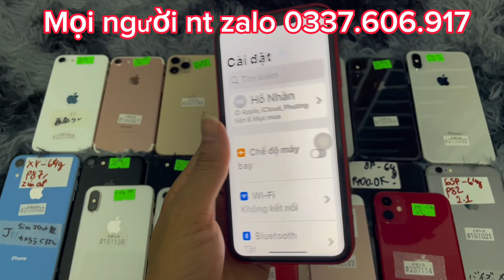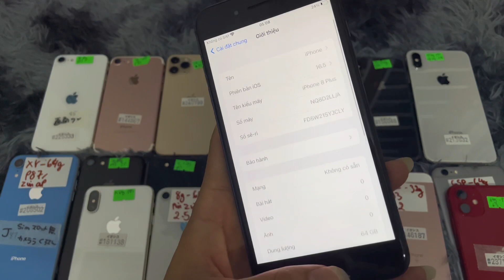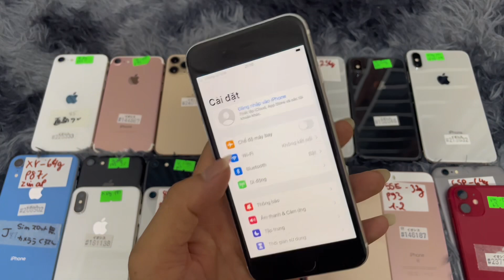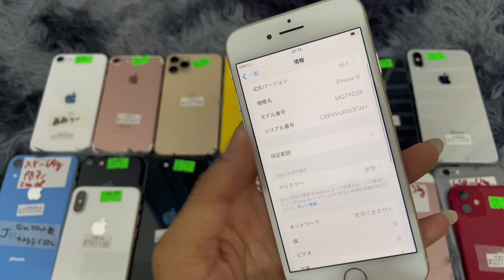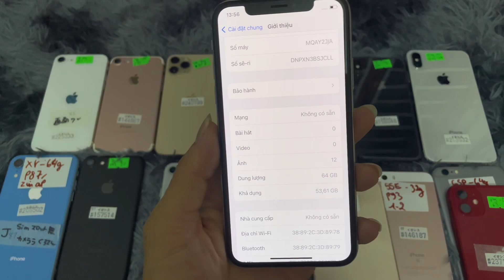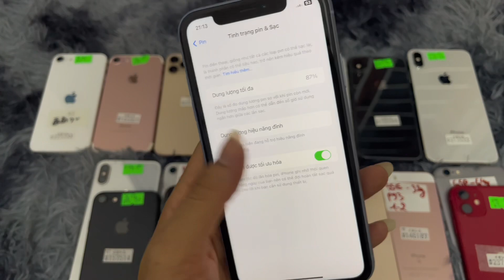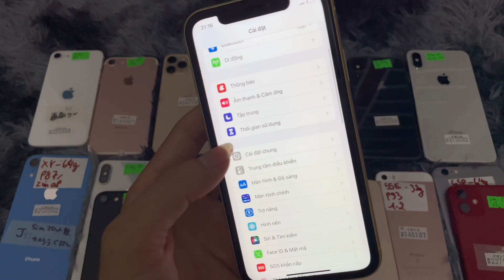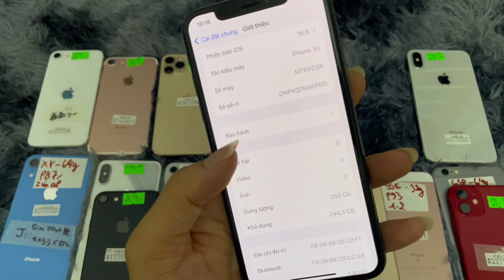Hàng mới lại về iPhone 5SE 32g , iPhone 12 128g , xs trắng 256g , xr 64g xanh , 7g , 8g …🍎🍎🍎